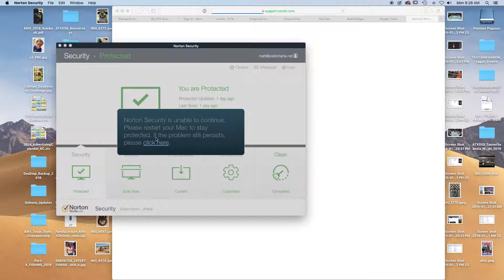Nortons Anti Virus VS. Mackeeper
I got rid of Mackeeper as they are a virus themselves and only want to sell you more upgrades to fix what they put on your computer...AND. Nortons Anti Virus finds the same problems every day. This is how Nortons resolves what it finds. How can I BULK remove and keep it removed?